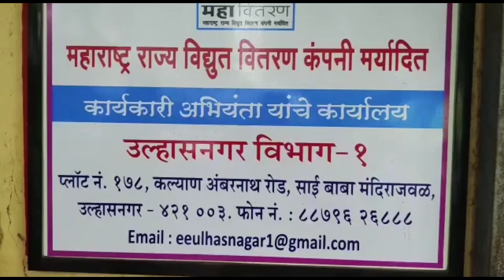Ulhasnagar शिवसैनिकों ने आम लोगों की बिजली समस्याओं को लेकर MSEB अधिकारी का किया घेराव!